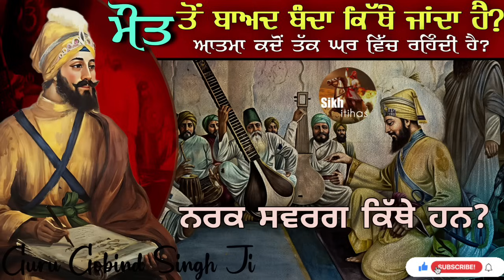Maut Tu Baad Rooh Kithe Jandi Hai? || Aatma Kido Tak Ghar Vich Rehndi Hai? || Narak Swarg Kithe Han?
Topics Covered:
Guru Gobind Singh Ji Katha
After Death What Happens?
Maut tu baad ki honda hai?
Maut ke baad ki zindagi
Narak Swarg Kithe Ne?

Waheguru ji ka khalsa, waheguru ji ki fathe